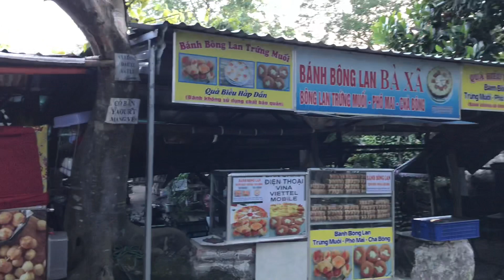Thuyết minh : Hải Đăng đẹp,còn nguyên vẹn,cao 170m so với mặt nước biển trong số 79 ngọn Hải Đăng...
Giới thiệu : Là ngọn Hải Đăng đẹp,còn nguyên vẹn,cao 170m so với mặt nước biển trong số 79 ngọn Hải Đăng của khắp Việt Nam .